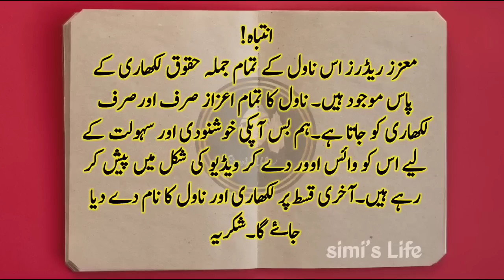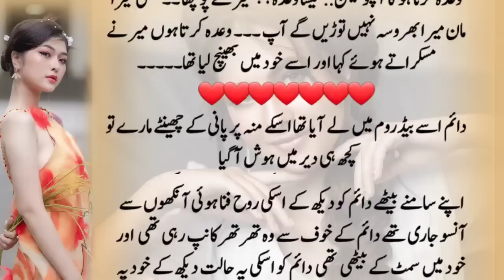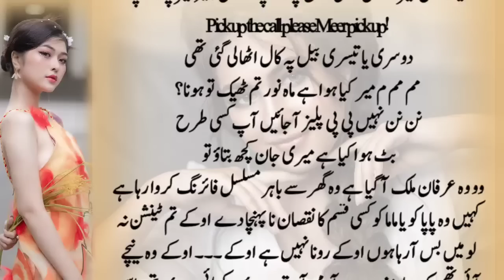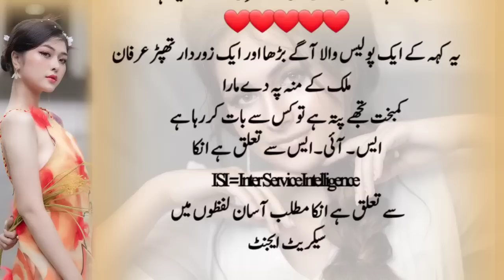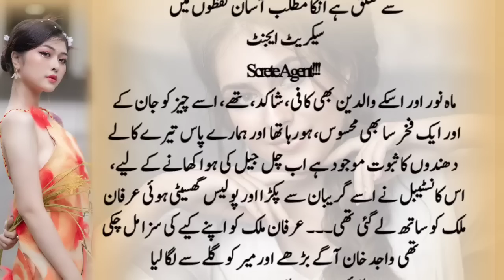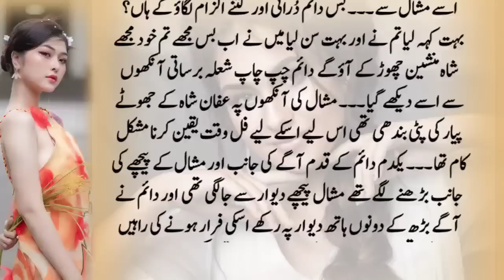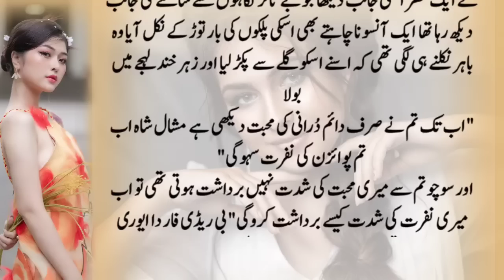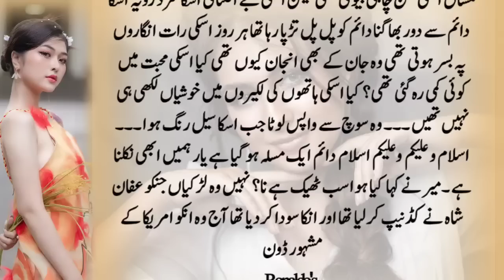Simislifenovel71 Part13 by Nazia Rajpoot | Forced Marraige based | Mir and Mahnoor Nekkah ceremoney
Title▶  Simislife novel71 Part13 Janoni Hero | Forced Marraige based | Mir and Mahnoor Nekkah ceremoney